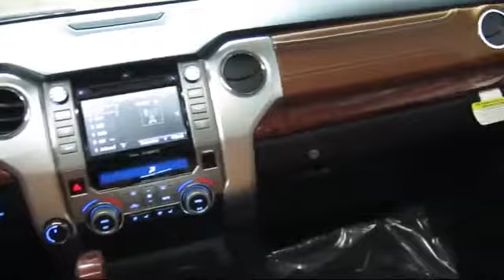2017 Toyota Tundra 1794 CrewMax San Francisco Daly City San Mateo San Rafael San Bruno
2017 Toyota Tundra 1794 CrewMax Stock Number: 85976 Vin:5TFAY5F18HX661031.